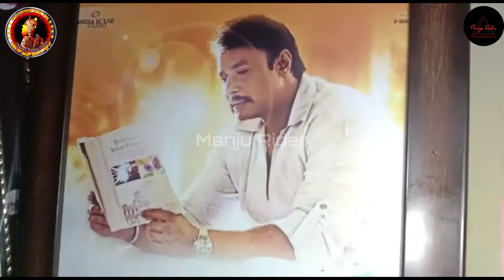ಡಿಬಾಸ್ ಮುಖ ನೋಡಿದ್ರೇ ನನಗೆ ಶಕ್ತಿ 2ನೇ ದಿನಾ ಪಾದಯಾತ್ರೆ.|DARSHAN THOOGUDEEPA|VARDHAN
CHALLENGING STAR DARSHAN| ಡಿಬಾಸ್ ಮುಖ ನೋಡಿದ್ರೇ ನನಗೆ ಶಕ್ತಿ 2ನೇ ದಿನಾ ಪಾದಯಾತ್ರೆ.|VARDHAN|KRANTI MOVIE PROMOTION |PADAYATHRA